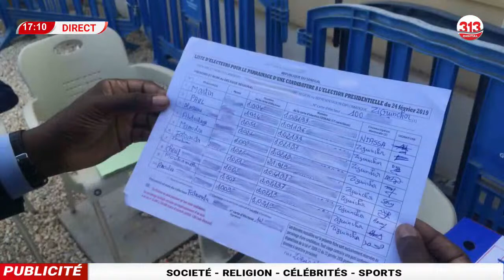L’analyse pertinente de ce juriste sur le cas d’Ousmane Sonko